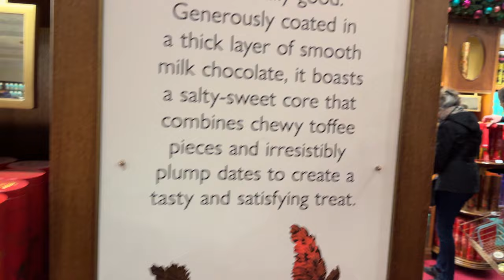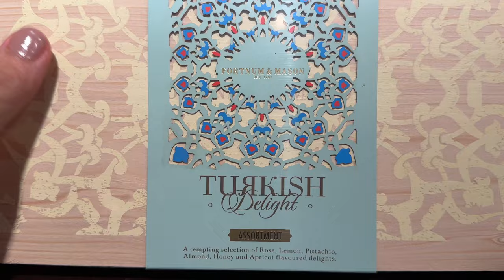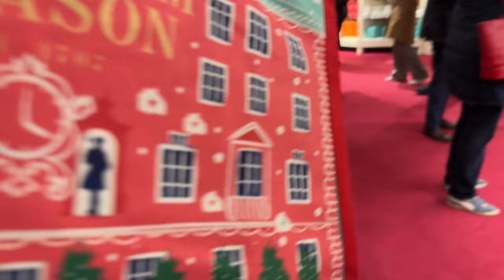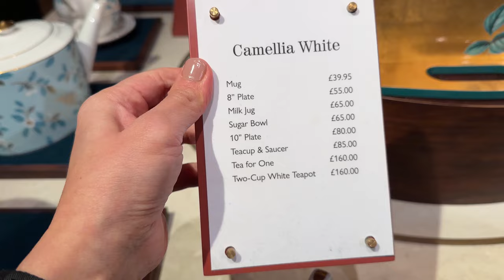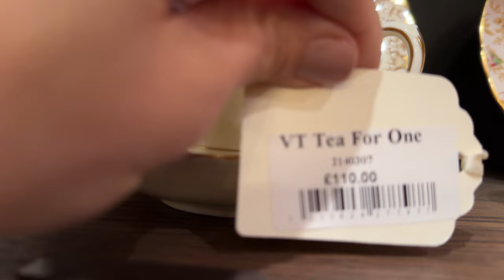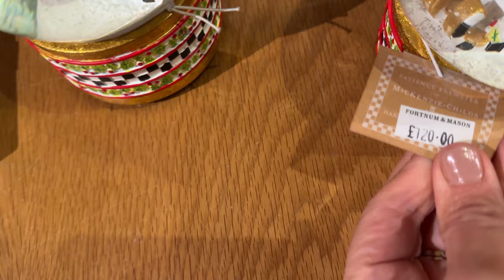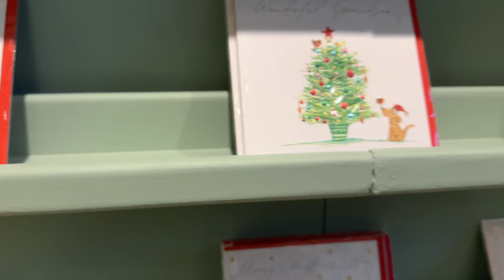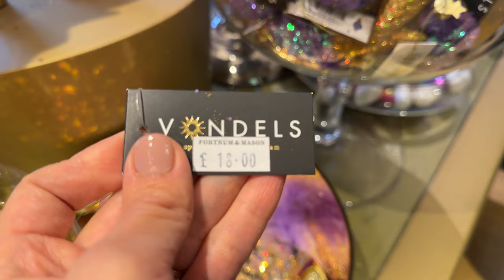Fortnum & Mason: A Christmas Spectacle of Elegance and Luxury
Title: “Indulging in Elegance: Fortnum & Mason’s Enchanting Christmas Wonderland”

In the heart of London’s Piccadilly, a venerable institution stands as a beacon of luxury and refinement – Fortnum & Mason. Renowned for its timeless commitment to quality, the iconic department store transforms into a magical Christmas haven during the holiday season, inviting patrons into a world of festive opulence.

A Symphony of Tradition and Elegance:

Fortnum & Mason, established in 1707, boasts a rich heritage that harmoniously blends tradition with contemporary sophistication. The allure of the Christmas season at Fortnum’s lies not only in its exquisite offerings but also in the seamless fusion of old-world charm and modern flair.

A Storied Legacy Woven in Turquoise:

Fortnum & Mason's allure lies not only in its opulent displays but in its rich history. The distinctive turquoise hue of its packaging has become synonymous with unrivaled quality, and during Christmas, this color takes on a new vibrancy, adorning the façade and interiors, setting the stage for a magical experience.

As winter descends upon London, Fortnum & Mason undergoes a dazzling metamorphosis. The grand façade adorned with twinkling lights beckons visitors into the enchanted Christmas shop. Stepping through its doors, one is transported into a realm where every corner is adorned with festive treasures.

Luxurious Gift Collections:

The heart of Fortnum’s Christmas experience lies in its unrivaled selection of exquisite gifts. From meticulously curated hampers brimming with delectable treats to opulent tea collections packaged in signature turquoise boxes, each item is a testament to the store’s commitment to excellence.

Bespoke Decorations and Ornaments:

Elevating the art of holiday décor, Fortnum & Mason presents an array of bespoke Christmas ornaments and decorations. Handcrafted with precision and adorned with intricate details, these pieces transform any space into a winter wonderland, reflecting the spirit of the season with an undeniable touch of sophistication.

The Gastronomic Delights:

Fortnum’s world-famous Food Halls become a gastronomic haven during Christmas, featuring an array of delectable delights. From traditional Christmas puddings to sumptuous seasonal chocolates, the culinary offerings are a feast for the senses, promising to elevate festive celebrations to new heights.

The Joy of Personalized Gifting:

For those seeking a truly bespoke experience, Fortnum & Mason offers personalized gifting services. From monogrammed gifts to custom-curated hampers tailored to individual preferences, each item exudes a sense of exclusivity, making it the perfect token of appreciation for loved ones.

Immersive Festive Events:

Beyond its sumptuous offerings, Fortnum & Mason hosts a series of immersive festive events throughout the Christmas season. From carol concerts to seasonal workshops, these experiences create lasting memories, turning a visit to Fortnum’s into a cherished tradition for families and friends alike.

Conclusion:

In the heart of London, Fortnum & Mason stands as a beacon of elegance and refinement, reaching its zenith during the enchanting Christmas season. The store’s unwavering commitment to quality, combined with an exquisite array of festive offerings, ensures that a visit to Fortnum & Mason becomes a cherished holiday tradition for discerning patrons seeking the epitome of Christmas luxury.